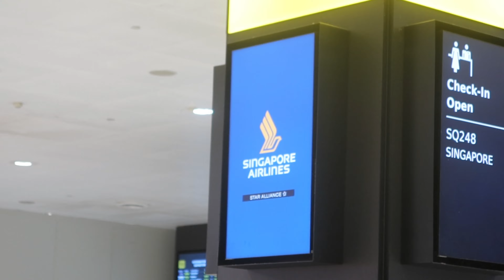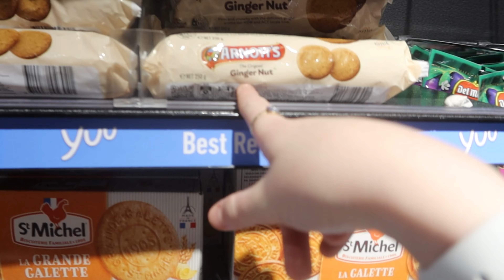Singapore... the arrival || Travel Vlog #1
And away we go. Vlog #1 of our Singapore trip.
I am so blessed to be with my amazing girlfriend and to be able to travel with her and my family.
This trip was truly incredible and I cannot wait to go on more adventures.

Days -1, 0, and 1 are the beginning of this journey, most of the footage was us(me) yapping for an hour and a half, cut down to 11 minutes for your viewing pleasure... you're welcome.

ps. stream 'Angel' by Jake Webber on Spotify ;)